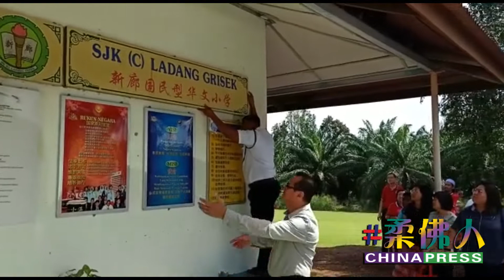新廊华小挥别东甲县 好多人都哭了......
（东甲22日讯）坐落武吉甘蜜新廊油棕园区长达67年的新廊学校，正式功臣身退，今日挥别东甲县后，相约明年新山马赛城相见，师生落泪，在校园留下最后回忆。

新廊学校今早举办迁校仪式，逾100名历届董家协、校友、校长、村民及热爱华教人士共同见证历史性时刻，珍惜在学校最后的欢聚时光。

面对学校关闭且搬迁到新山巴西古当马赛城，众出席者感到依依不舍，尤其8名校长与老师及7名学生，有者感触落泪，场面感伤。

（本报刘美娇摄）